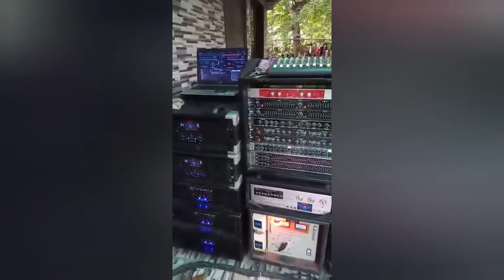Subok lang kung may laban man@rrjperchchannel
At RRJ PERCH CHANNEL Residents 🥰